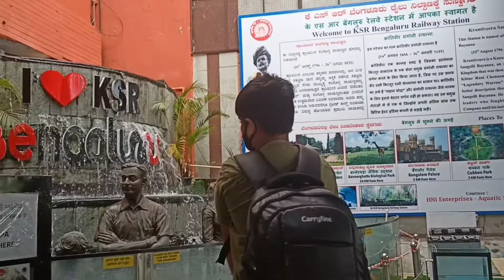Train Trip from Mysore to Bengaluru.. Places to visit in Bangalore.. Bangalore Mysore Shatabdi Trip